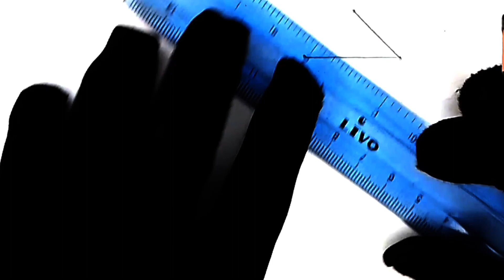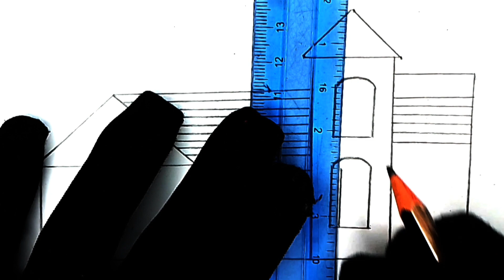Very easy house drawing | Pencil shading drawing easy | Drawing house tutorial for beginners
In this video I will show you house drawing very easily.